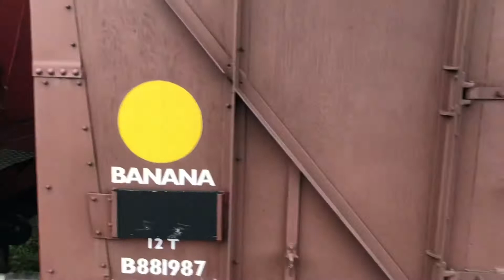The Nene Valley Railway